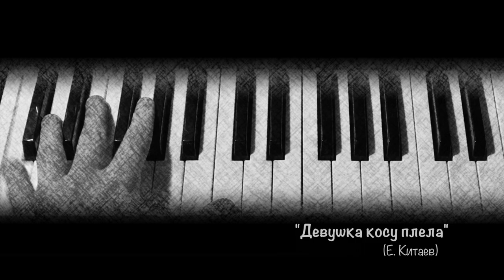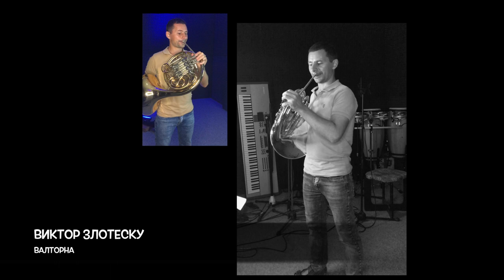Евгений КИТАЕВ и дружественное СОБРАНИЕ / "Девушка косу плела" / Тирасполь / Джаз / 2021